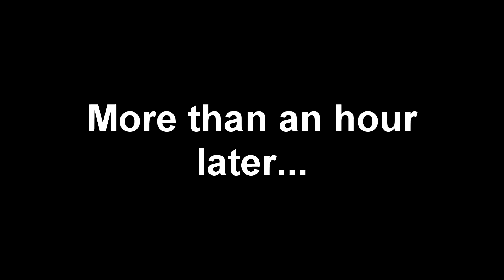I've made my own domain in Genshin and began to suffer from it | Genshin Impact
it may not be the worst, but at least I'm nice enough to put 3 hearts instead of 1

btw this is the domain id if you wanna try it :) 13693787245